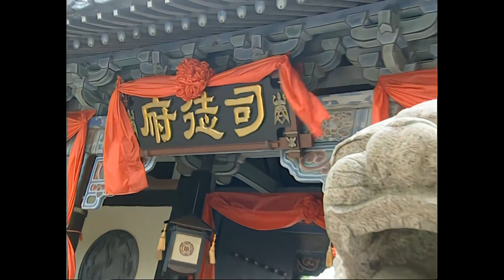古装电视剧《玄隐纪》20：前朝公主机缘巧合下，结识了当朝皇帝，和一表人材的少王爷，两男一女朝夕相处，从交心结义到衍生成纠缠不清的三角恋（苏有朋、张娜拉、鲍蕾、高露）